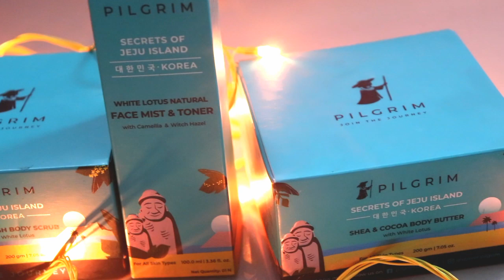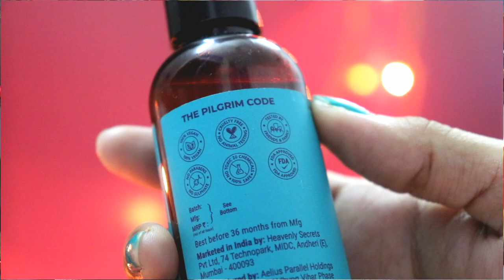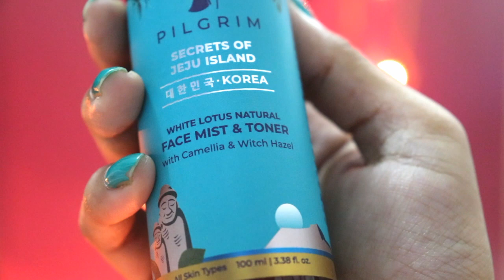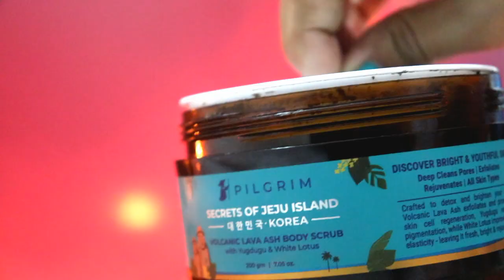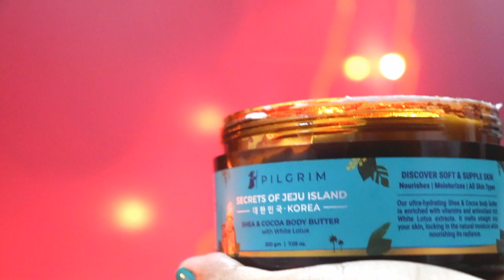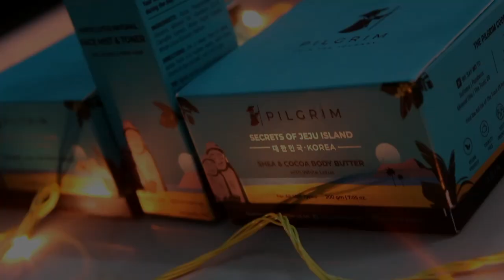Pilgrim India Korean Range Products Review | Must Watch | Before Buying | Sayne Arju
*About Pilgrim*
➡ Pilgrim is a global brand bringing natural beauty traditions from across the world under one platform. Pilgrim has launched their first range *Secrets of Jeju Islands, Korea which is based on Korean formulations. Having ingredients sourced globally, all our products are Made in India and are Cruelty-Free.
➡ Pilgrim intends to offer such traditions & beauty secrets from across the globe, to the globe!